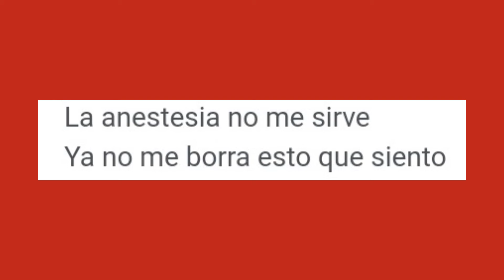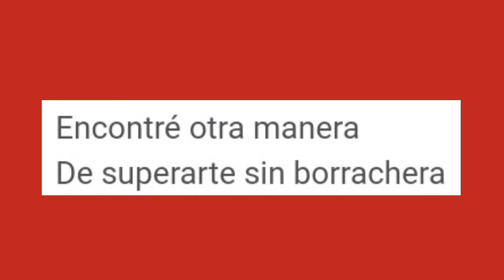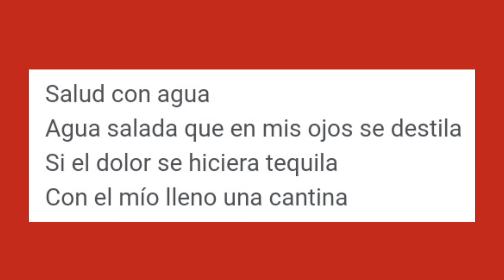karaoke poto ,salud con agua ,los carnales de nuevo León